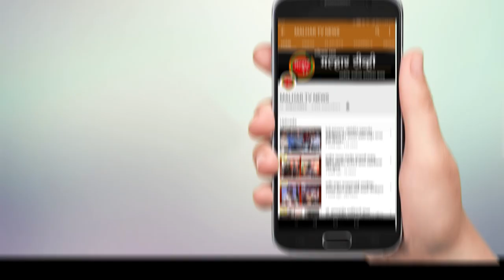भाजपा सांस्कृतिक सेल, पनवेल शहर तर्फे "मनोरंजन अनलॉक@पनवेल- संगीत नृत्य व नाटकाची मेजवानी" चे आयोजन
पनवेलकरांनी अनलॉक करताना कलेला दिलेला लोकाश्रय असाच सुरू ठेवला तर इथल्या कलाकारातून मोठे कलाकार घडतील  असे महाराष्ट्र भाजपाचे मुख्य प्रवक्ते केशव उपाध्ये यांनी भारतीय जनता पार्टी,  सांस्कृतिक सेल, पनवेल शहर तर्फे  शनिवार 26 डिसेंबर  रोजी आयोजित "मनोरंजन अनलॉक@पनवेल- संगीत नृत्य व नाटकाची मेजवानी" या कार्यक्रमात बोलताना सांगितले.
       भारतीय जनता पार्टी,  सांस्कृतिक सेल, पनवेल शहर तर्फे आयोजित "मनोरंजन अनलॉक@पनवेल- संगीत नृत्य व नाटकाची मेजवानी" हा कार्यक्रम   शनिवारी क्रांतिवीर वासुदेव बळवंत फडके नाट्यगृहात झाला . यावेळी महाराष्ट्र भाजपाचे मुख्य प्रवक्ते केशव उपाध्ये , माजी खासदार लोकनेते रामशेठ ठाकूर,
भाजपा सांस्कृतिक सेलचे महाराष्ट्र प्रदेश संयोजक शैलेश गोजमगुंडे, भाजप सभागृह नेते परेश ठाकूर, प्रदेश कार्यकारणी सदस्य बाळासाहेब पाटील, नगरसेवक संतोष भोईर,  दर्शना भोईर,  हेमलता म्हात्रे,  रुचिता लोंढे ,शहराध्यक्ष जयंत पगडे सरचिटणीस अम्रेश मोकल, युवा मोर्चा जिल्हाध्यक्ष मयुरेश नेरकर, युवा मोर्चा जिल्हा पदाधिकारी चिन्मय समेळ , भाजप प्रदेश सांस्कृतिक सेलचे सदस्य  राहुल वैद्य  आणि सुनील सिन्हा उपस्थित होते.
          कोरोनाच्या कठीण काळानंतर प्रथमच फडके नाट्यगृहामध्ये नाटकाचा व संगीताच्या या  प्रयोगाला रसिक प्रेक्षकांनी  मोठ्या प्रमाणात गर्दी केली होती. त्याचे श्रेय  सांस्कृतिक सेलचे शहराध्यक्ष अभिषेक पटवर्धन यांना देताना महाराष्ट्र भाजपाचे मुख्य प्रवक्ते केशव उपाध्ये यांनी आपले रोजचे टीव्ही वरील शो पाहून अनलॉक  होताना हाच चांगला कार्यक्रम  आहे असे वाटून आज मला या कार्यक्रमाला बोलावले असावे असे सांगितले. शहरातील  कलाकार येथे येत नसतील तर हीच चांगली संधि आहे समजून काम करा इथल्या कलाकारातून मोठे कलाकार घडतील  अशा शुभेच्छा त्यांनी यावेळी दिल्या .
          यावेळी  भाजपा सांस्कृतिक सेलचे महाराष्ट्र प्रदेश संयोजक शैलेश गोजमगुंडे यांनी बोलताना कलेला राजाश्रय असले की ती फुलते , खुलते ते पनवेल मध्ये राजाश्रय देण्याचे काम परेश ठाकूर यांनी यशस्वी पणे केल्याचे सांगून या देशाची संस्कृती संपन्न करण्यासाठी  भाजपा सांस्कृतिक सेल कार्य  करीत आहे. मळभ आलेल्या व्यक्तिला प्रफुल्ल व उत्तेजित करण्यासाठी कला आणि कलास्वाद हाच त्याला अंतिम पर्याय असतो त्यासाठीच सांस्कृतिक सेल कार्य करीत असल्याचे त्यांनी सांगितले. यावेळी  प्रदेश कार्यकारणी सदस्य बाळासाहेब पाटील यांनी  ज्या देशाची  संस्कृती मोठी तो देश महान असतो असे सांगून  भाजपा सांस्कृतिक सेल आपली परंपरा एका पिढी कडून  दुसर्‍या पिढीकडे नेण्याचे महत्वाचे कार्य करीत असल्याचे सांगितले. या कार्यक्रमाची संपूर्ण संकल्पना तसेच नियोजन हे सभागृह नेते परेश ठाकूर यांच्या मार्गदर्शनाखाली सांस्कृतिक सेलचे शहराध्यक्ष अभिषेक पटवर्धन, सह संयोजक गणेश जगताप, तसेच सर्व पदाधिकारी व कार्यकर्त्यांनी कोरोना संदर्भातील सर्व खबरदारी बाळगून हा कार्यक्रम यशस्वी केला.